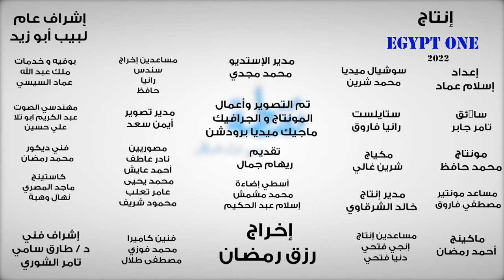برنامج نفسك في ايه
يا ترى ممكن يكون نفسك في ايه